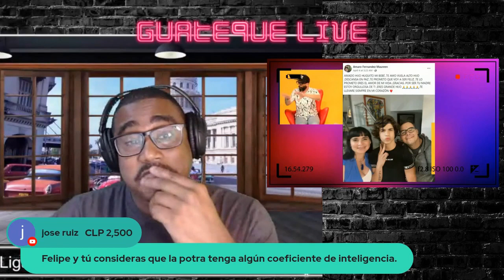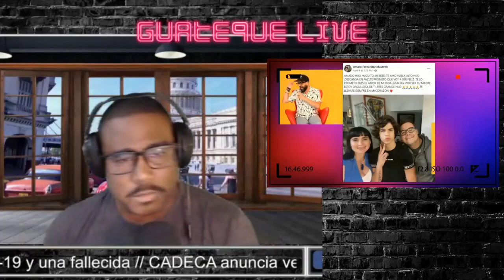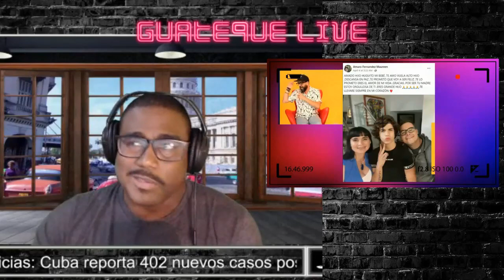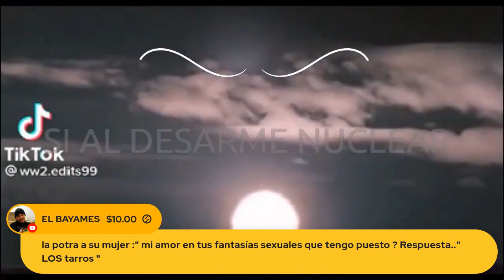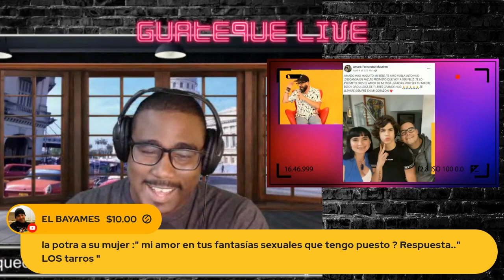100 % Fidel llegó a la Yuma y revolvió el estiércol 🤣🤣🤣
► Redes:
► Apoyo al Canal
► Nota sobre el contenido:
The following quotation of the Copyright Act into the next box on the dispute form: Copyright Disclaimer: Under Section 107 of the Copyright Act 1976, allowance is made for “Fair Use” for purpose such as criticism, comment, new reporting, teaching, scholarship and research.
⏩ Uso Justo de los Derechos de Autor
La siguiente cita de la Ley de derechos de autor en el siguiente cuadro del formulario de disputa: Aclaración de los derechos de autor: en virtud de la sección 107 de la Ley de derechos de autor de 1976, se permite el “Uso Legítimo” con fines tales como críticas, comentarios, nuevos informes, enseñanza,  académico e investigación.